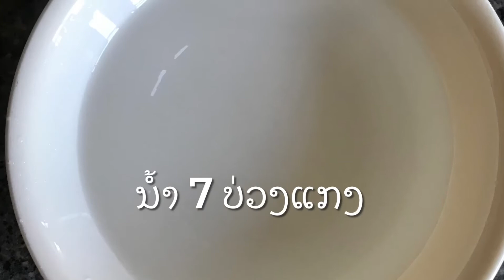ວິທີເຮັດເຂົ້າຫນົມຫໍ່ມົກໃສ້ຫມາກພ້າວຂົ້ວ/ ເຂົ້າຫນົມມົກໃສ່ໄສ້ຫມາກພ້າວ/ Khaonom Mok with Coconut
ສວ່ນປະສົມ:
- ໄສ້: ຫມາກພ້່ວຂູດ 250 ກລາມ, ນ້າຕານ 250 ກລາມ, ເກືອ 1/2 ບວ່ງກາເຟ

- ແປ້ງຫູ້ມໃສ້: ແປ້ງເຂົ້າຫນຽວ 200 ກລາມ, ຫົວໃບເຕີຍ 2 ຍອດ, ນ້າ 7 ບວ່ງແກງ

- ຫນ້າເຂົ້າຫນົມ: ນ້າກະທິ 450 ML, ແປ້ງເຂົ້າຈ້າວ 200 ກລາມ, ແປ້ງມັນຟລັ່ງ 1 ບວ່ງແກງ, ເກືອ 1/2 ບວ່ງກາເຟ,
ນໍ້າຕານ 2 ບວ່ງແກງ

- ຫໍ່ : ໃບຕອງ 1 ແຫລບ ແລະ ໄມ້ຂັດ 10 ອັນ

ສູດນີ້ເຮັດເຂົ້າຫນົມໄດ້ 10-13 ກອ້ນ
ຖ້າມີຄຳຖາມໃຫ້ຄອມເມັ້ນຢູ່ຂ້າງລຸ່ມ ຢ່າລືມກົດໄລ້ກົດແຊເພື່ອເປັນກຳລັງໃຈໃຫ້ຜູ້ເຮັດວິດີໂອແດ່ເດີ   ຂໍຂອບໃຈ